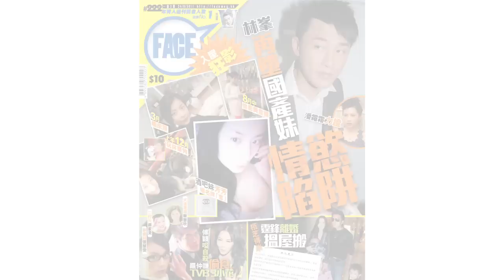FACE 222期 ﹣少年食神 Michael missing out 福建大滷麵